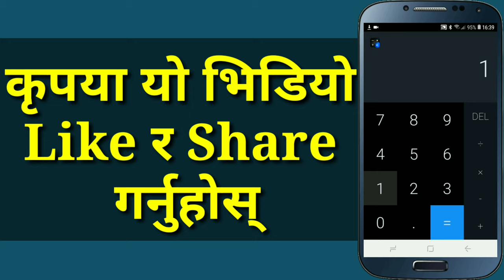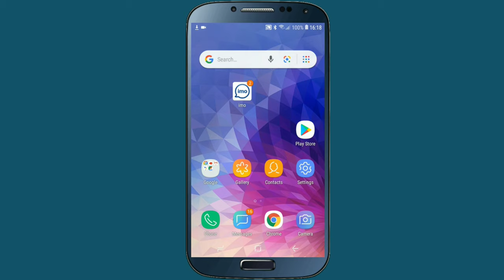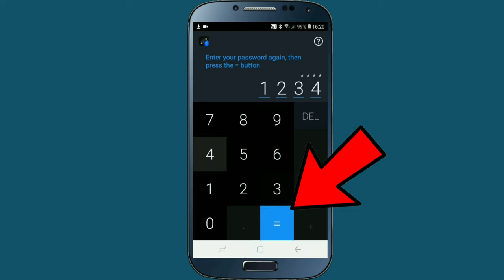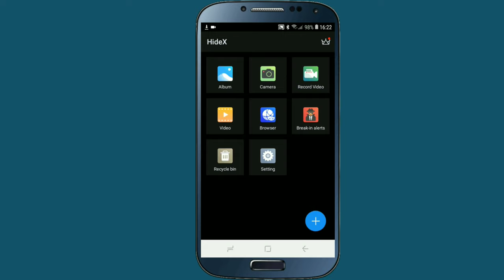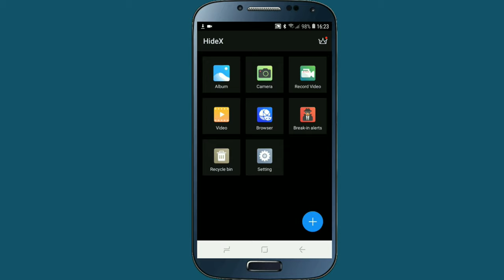Calculator मा लुकेको गोप्य Trick सिक्नुहोस | Best Privacy Calculator Android Phone App | By UvAdvice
In this video i am going to show you Mobile Calculator Hidden Secret Tricks , we all use android calculator for solving math problem , but nobody know about this calculator secret tricks , i mean that if you install this best privacy calculator app in your android phone , you can easily hide photos and videos in that calculator android app , so if all of you are interested to know about this best secret tricks for calculator then please watch this video end till.

About This App :

Use this best private photo and video calculator vault 🔒 to hide photos, hide pictures, & hide videos behind a math calculator that really works!

🔑Calculator is a stunning free video vault and audio protector and the best secret privacy folder for your personal information. After setting a password on the calculator panel, you can easily manage the privacy folders or albums of photos and videos, hide videos and photos from system gallery while others could only see a useful calculator that works well installed on your phone.About Us : This UvAdvice Channel Everyday Uploaded New Tech Video In Nepali Language , and Also UvAdvice YouTube Channel Is A Nepali technical YouTube Channel In Nepal,